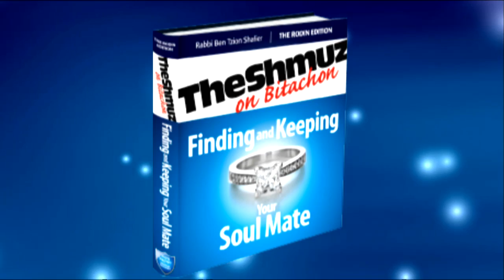Passing up Your Bashert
For more great classes on dating and marriage visit- theshmuz.com